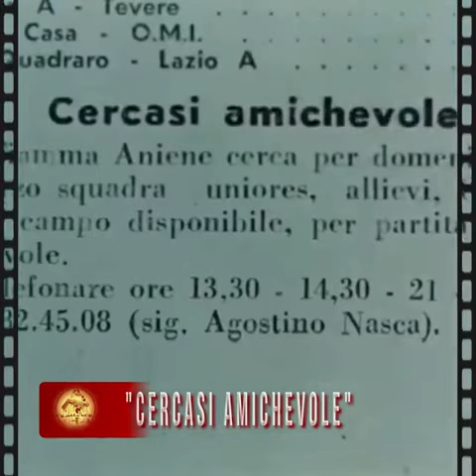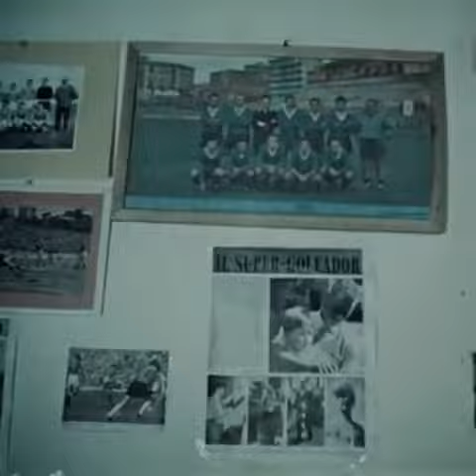Roma 1960 "Calcio di Periferia"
Quando non c'erano tablet e smartphon ed il pallone era uno dei giochi che divenivano sport e fucina di campioni😎